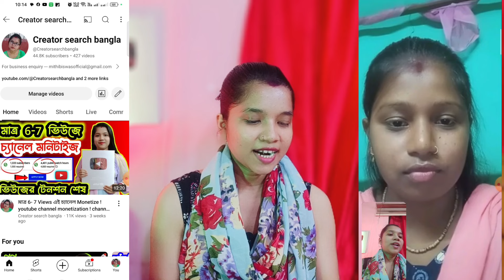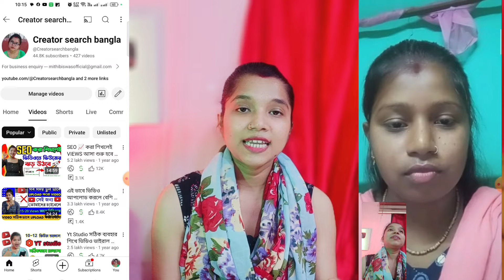🚨এই ভুল করলে চ্যানেল কোনদিন মনিটাইজ হবে না💯 How to viral shorts video on youtube✅